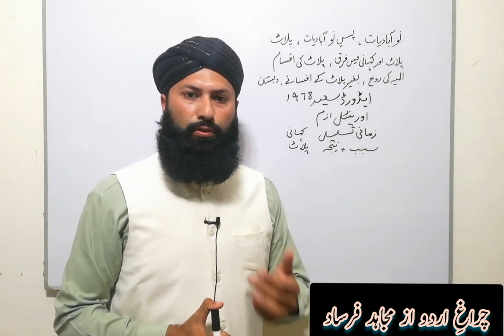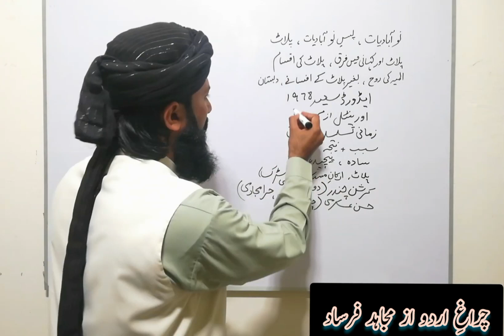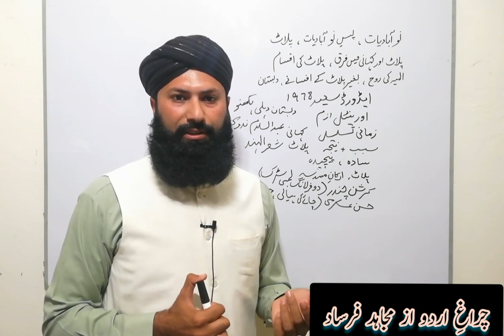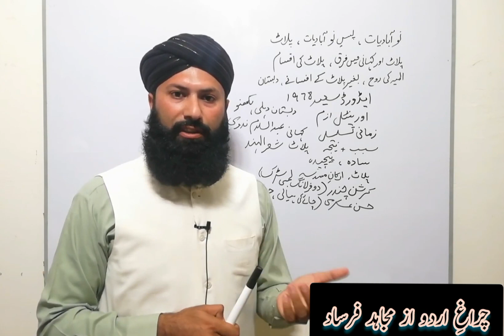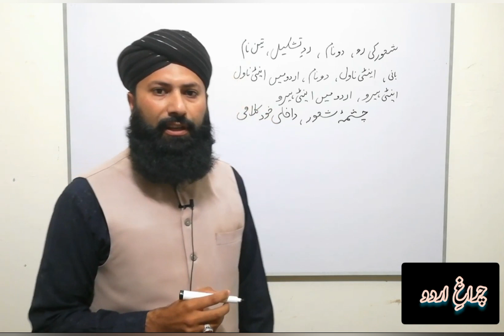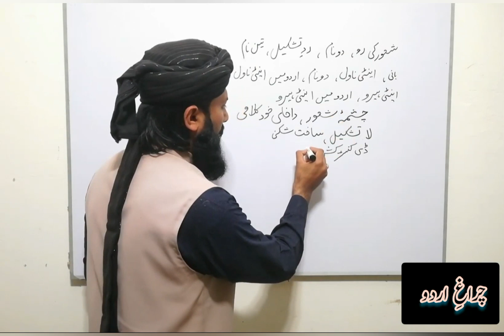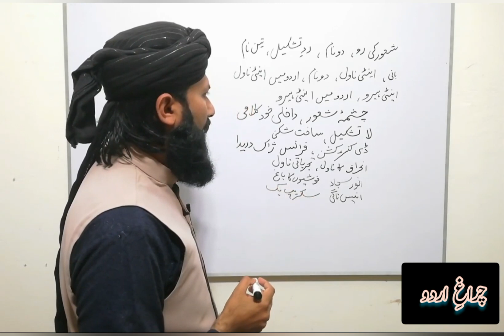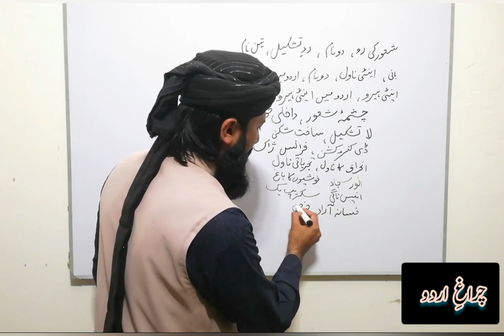ساخت شکنی || داخلی خود کلامی || کالونزم اور پوسٹ کالونزم | پلاٹ اور کہانی میں فرق | انٹرویو کی تیاری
Mujahid Farsaad
مجاہد فرساد
چراغِ اردو
Charagh a Urdu